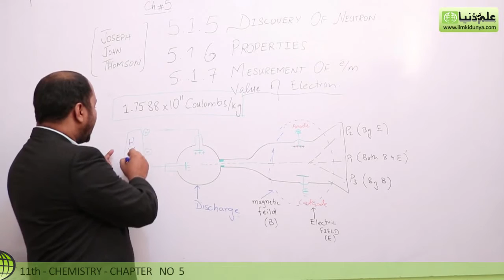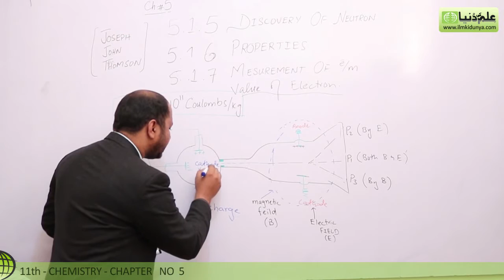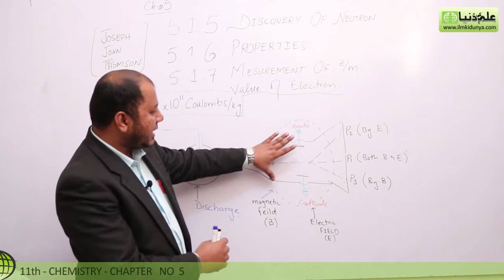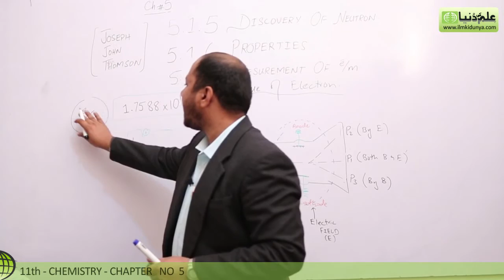11th Class Chemistry, Ch 5 - Measurement of e/m Value of Electron - FSc Chemistry Book 1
ilmkidunya has brought to you Lecture of Khurram Shehzad on "11th Class Chemistry Chapter 5 Atomic Sructure.

Topic 5.1.7 Measurement of e/m Value of Electron".